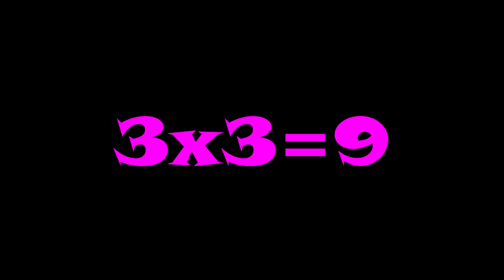Niaiserie54 : Konan est Illuminati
À l'aide de mon ami Antoine du site acapela box, je prouve que Konan est réellement un Illuminati